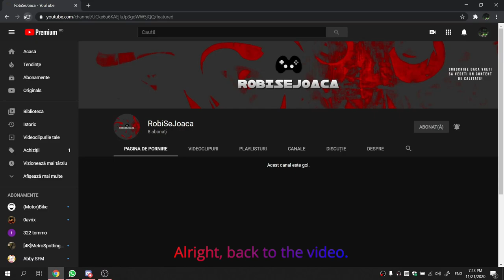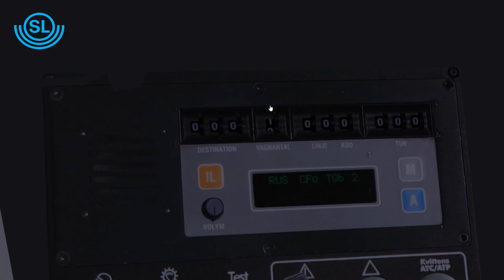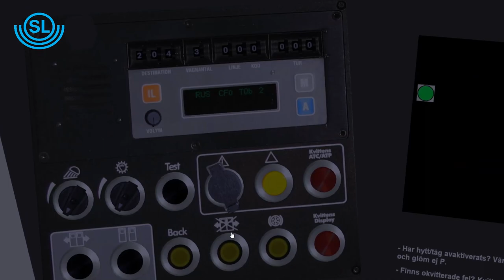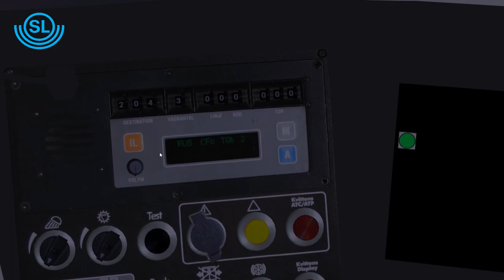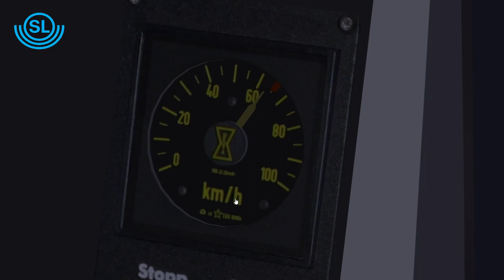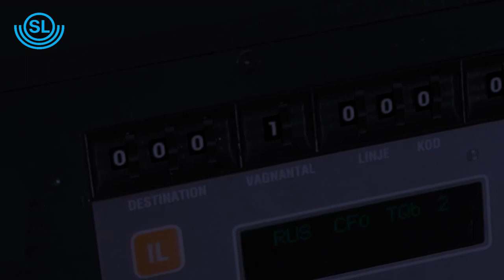T:ANE | Bombardier C20 (repaired) | Ropsten - Fruängen : A combination of 2 red lines. (check desc)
This route (Ropsten - Fruängen) was a combination between line 13 and line 14. On Stockholm's subway map, line 13 starts from Ropsten and ends at Norsborg. The same thing as line 14, starts from Fruängen and ends at Mörby Centrum.
I know this video is too long, but I haven't got anything in mind to post xd. Anyway, hope you like it.

LINKS (expire in 1 week): Bombardier C20 (A/B + M units) and Bucharest Metro Station Player

Credits to svoyager for making the train and to compudoc for making the route. Oh, and to vvmm for making the Bucharest Metro Station Player.